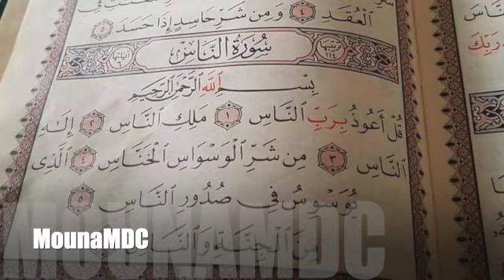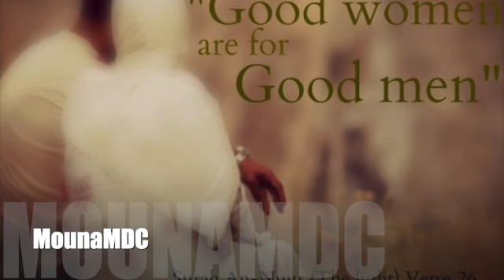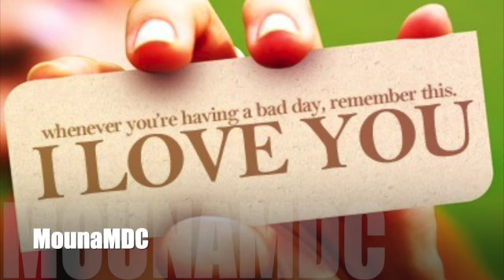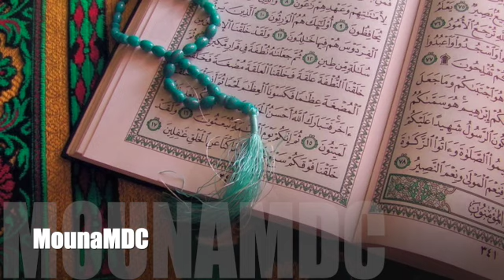Ma mère déteste mon port du hijab